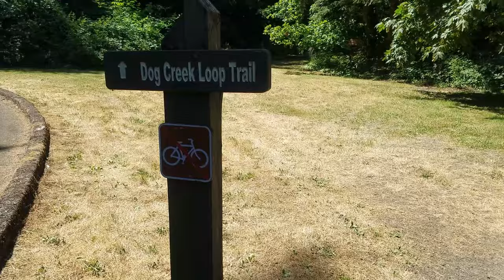Mountain Drive, Broken Hitch Rack - Estacada, OR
Episode 53 | Filmed July 2024 | Estacada, Oregon, USA
Alice and Kristin are a married couple in their 40's. After our kids moved out of the house we decided to stop paying rent and hit the road for vanlife. We bought a 1999 Ford E-450 El Dorado Shuttle bus off craigslist for $7,000 and did a studs up remodel ourselves. Now we are traveling the northwest in the Portland, OR area!
In this episode we start our day at Metzler County Park and then drive up NF-4614 outside of Estacada, OR (starting from Promontory Park).  It appears to be an old highway that got abandoned long ago, the road ended up being heavily overgrown and then turned into a single track road, and then dead ended near the top of a mountain.  We took some damage to our entry door but "repaired" it with an axe.  The next day we went to Milo McIver State Park but immediately broke our hitch rack, which then took up the entire day to fix it.  Finally we got our relaxing day by the Clackamas River after that.
00:00 Intro
00:06 Metzler County Park
01:08 Mountain Drive
03:51 Drone Fail
04:34 Broken Hitch Rack
07:04 Finishing Up